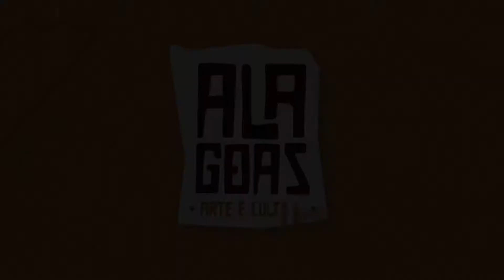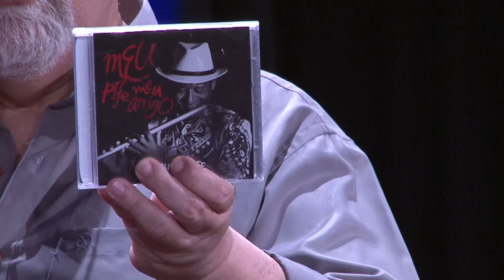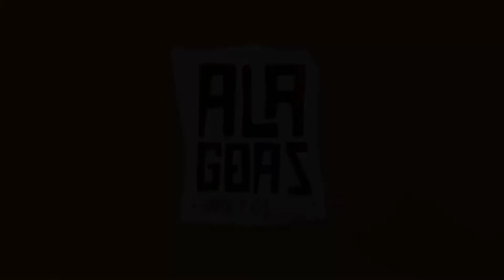DIA DO ARTESÃO GISELE MASCARENHAS ADRIANA GOMES CHAU DO PIFE BL 2